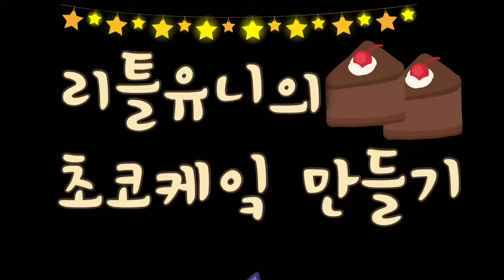SUB 9살도 만드는 초콜릿케이크 가또쇼콜라만들기 | 세상 행복해하는 리틀유니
♥♥ 채널 구독!  알람설정! 으로 건강하고 맛있는 레시피, 도움되는 일상 꼭 받아보세요! ♥

초등학교 2학년 장기자랑 영상이에요. 지난번 당근케이크 영상 보다 더 자란 것 같네요~
이쁘게 커주어 고마워 리틀유니야~ :)

* 초콜릿케이크, 가또쇼콜라 재료 *
- 계란 3개
- 코코아가루 15g
- 올리브오일 100ml

SUB 9 year olds also bake at home! Making Chocolate Cake Gato Chocolat | 9-year-old Little Yunni is sooooooo happy

Make sure to get healthy and delicious recipes and helpful daily lives with the alarm set! ♥

It's a video of a talent show for the 2nd grade in elementary school student. I think she grew more than the carrot cake video's ! Thank you for growing it pretty, Little Yunni. :)

* Chocolate cake, Gato chocolate ingredients *
- Dark chocolate 120 g
- 45g almond powder
- 15 g whole wheat flour
- 3 eggs
- 15g of cocoa powder
- 100ml of olive oil